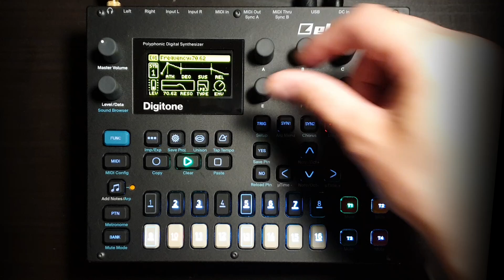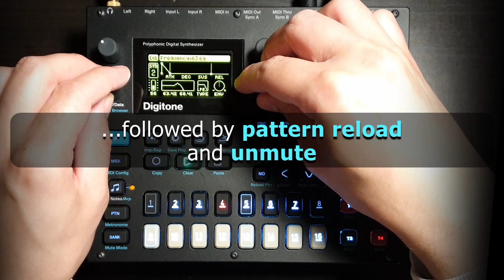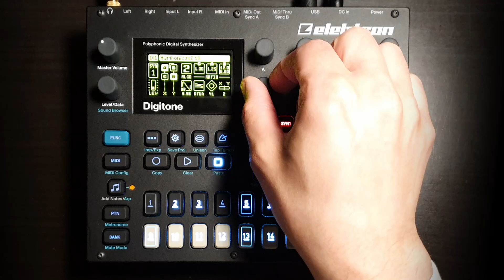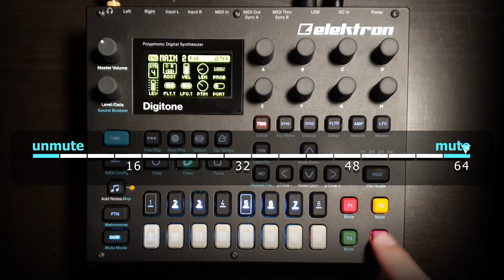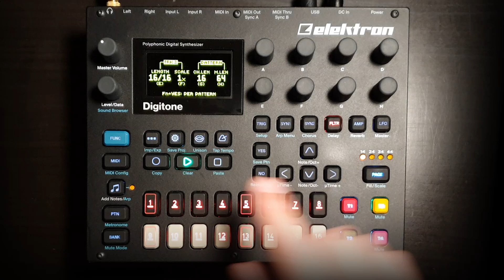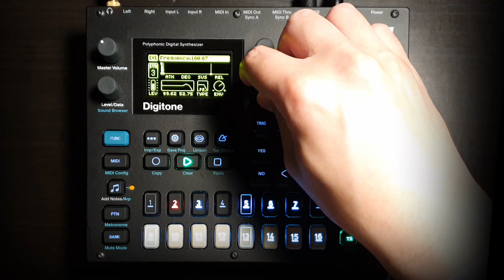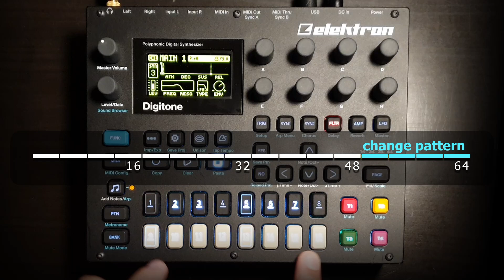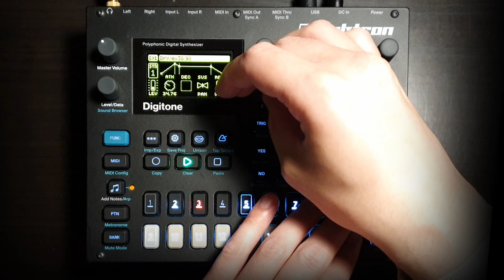digitone performance tips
Special thanks to my patrons Mattmarque, Lonnie Elliott, Heinz Techmech, CamCam, sergey, Luis Alves, 黄 蠢, Kris Tearse, Vince Marquez, Mark Vann, type inference, Thorsten-Tobias Heinze, Jerardo Velazquez, Wayne Bongolan, Nathan Grieve, Julien Dreux, Jannis Ziegler, Glenn Arsenault, Marcus Estes, Grant MacManus, bearmassacre, Lloyd Robinson, Vasyl Baran, Russell Watkins, Dgt, James Bond, Rasmus Ole Exner, johncampbellmusic, Matt Weldon, Donko, Marcus Urruh, H, Frédéric Boutellier, Markus, sourskittles, Matthew Higgins, Ethan Bennis, Jörg Weitzenberg, Aram Hamper, carelessfounder, Brandon N, Stephen Baker, Filip Kotlář, Clay Nicholson, Galen Menzel, Andrew, Ansley King, Andrew Vargo, Lars van Auerk, Erwann, PiffPaff, Ted Hernandez, Michael Wheelaghan, z j b-s, Håkon Anthonsen, Frimann Bjornsson, Marcus Gronberg, Richard Hansen, dataqat, Milan Prokeš, Matt Horizon, Lorenzo Dal Col, Casey McNamara, VictymOfChanges, James Hamilton, Kirk Kaiser, Max Dunlap, Charlie Mezak, Joseph Azaredo, Tim Suess, Richard, Mark Williams, Nigel Rogers, Thiago Silva, Chad Lawson, Mike Ferron, Mockingquantum, Mike Carter, Ben Eirich, dumbledog, jemmons, Justin Bernard, Bruno, Rory J Corrigan, Ken, Max Henstell, Wojciech Jakóbczyk, Weston Duley, Nuri Benjamin, Guillaume Hamard, Edward, pdools, Matt, Hiroya Ochiai, tonio, the_cursor, ezbot, Pacmiam, D, Robert Traughber, Paul LaMotte, Xavier Shay, Kevin McAbee, Lying Dalai, Kenny Zhao, Paul Brogee, Giampaolo Mancini, Steve Marshall, Russell Holzman, JKFPV, Donovan Dwyer, Wes Darling, Howard Anderson, Marcus Jang, Z Ø L T N, Bob Owens, Dylan Paris, Marco Joshua D Asuncion, Chanse Macabre, PlumWrinkles, Joshua Steele, Niels, Jase Vaughan, XC3N, dreamsaremaps, Kade Sullivan, Sebastian Schmidt, Erik Suplicz, and Kevin Berg!